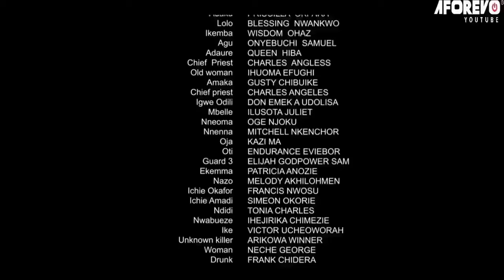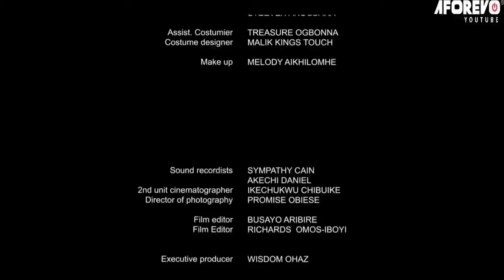The Poor Maid That Won D Heart Of D Rich Royal Prince That Brought Her 2 D Palace/African Movies